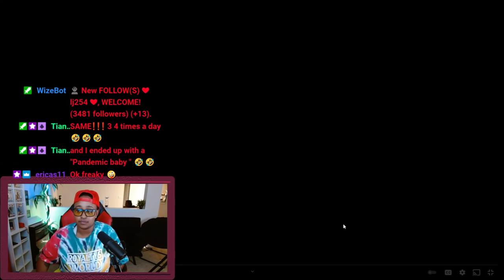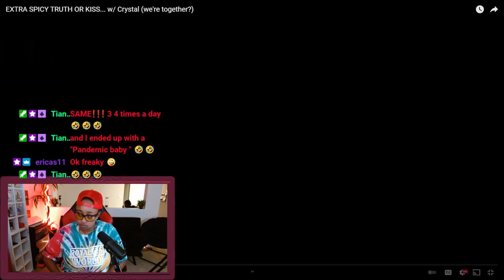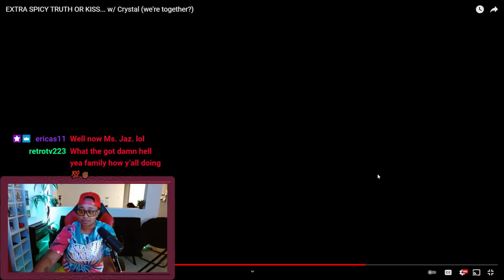EXTRA SPICY TRUTH OR KISS... w/ Crystal (we're together?)| ROYALTYSWORLDREACTION